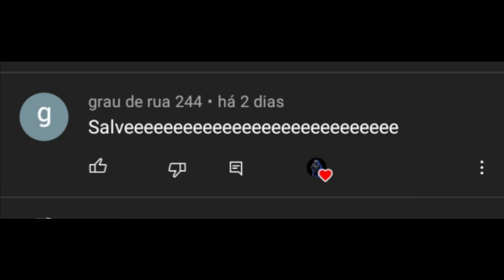deu bom evento som auto Giro cidade de sinop teve muito grau???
segundo canal 20.000 k

Já garante seu salve no próximo video...

comenta palavra chave "EVENTO FOI CHAVE"

Espero que gostem fml sem vlog por conta do som alto mais próximo vai ter..

Forte e leal abraço fml puxou e dichavou.